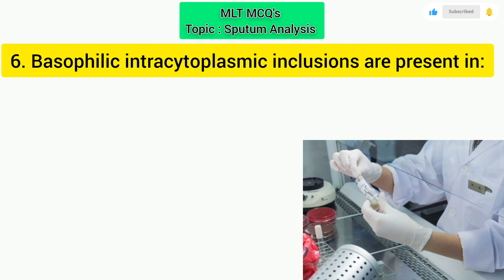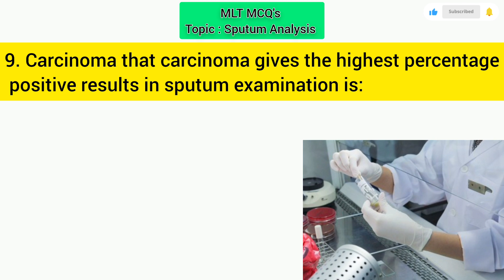DSSSB LAB TECHNICIAN/ASSISTANT MCQ|Mcq part 26|Sputum Examination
I hope these MCQ's will help you in preparation for compitative exams.
Daily 6am new mcq video

dsssb previous year mlt questions
dsssb mlt pyq
sputum analysis
sputum test
sputum test in hindi
tb test
semen examination
sputum microscopy
sputum smear preparation
sputum test report
sputum test kese karte hain
balgam ki janch
tb ki janch
sputum examination mcq
how to sputum examination
sputum sample collection
how to collect sputum sample
lab assistant biology mcq questions

hematology mcqs and answers

blood anatomy and physiology mcq

dmlt mcq question answer

biochemistry and clinical pathology mcq

pathology mcq for lab technician

anatomy physiology and microbiology mcq

questions

hematology mcqs for lab technician

medical lab testing knowledge

mlt mcq questions with answers

lab technician mcq questions

medical laboratory mcq questions